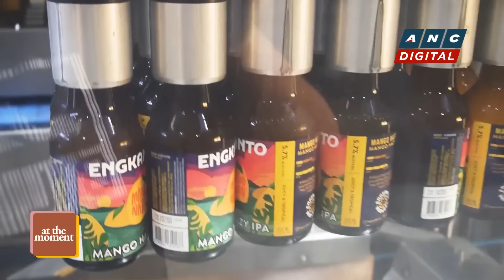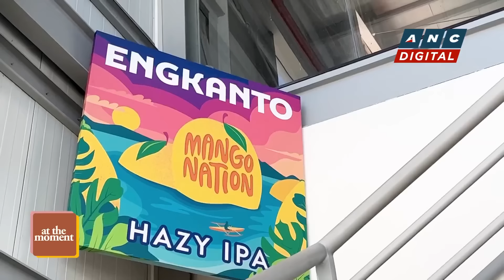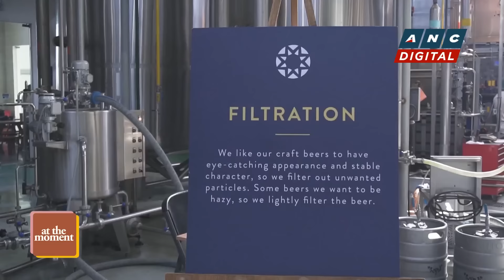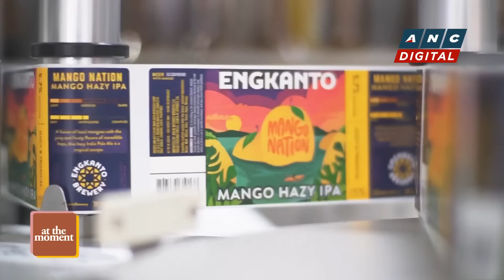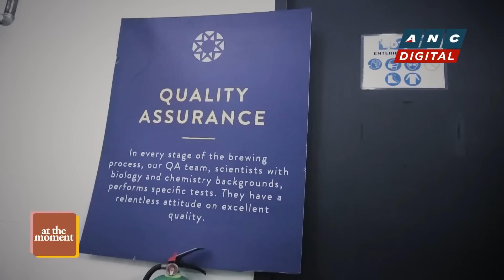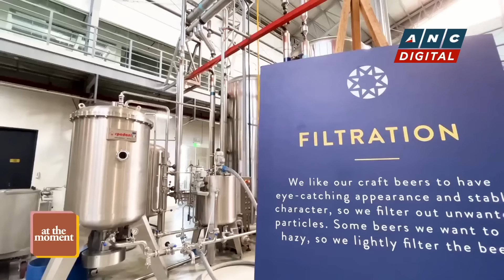How proudly Filipino craft beer 'Engkanto' is made | ANC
At the Moment: Here's a quick tour of where the magic happens for every Engkanto beer bottle.